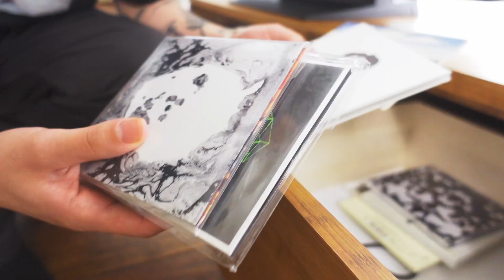【予告編】ミニマルをデザイン家具で楽しむ｜古着と音楽が好き｜2LDK・18帖｜美術館のような部屋｜モノトーン｜美容師｜海外モダン｜ルームツアー